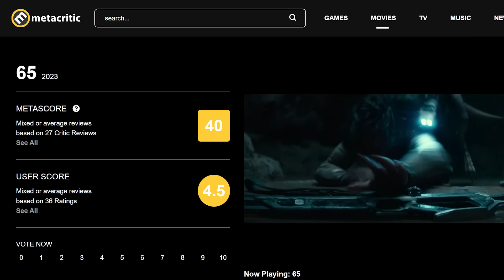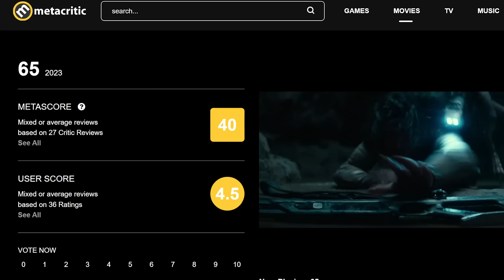Driver VS Dínók - 65 🎬